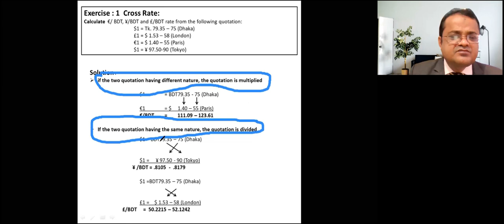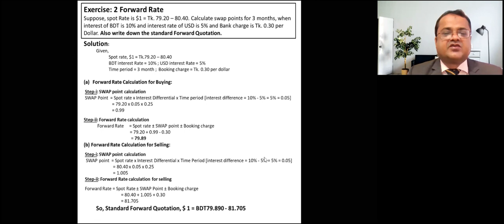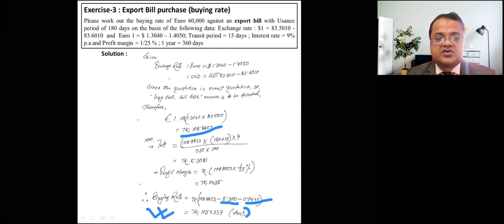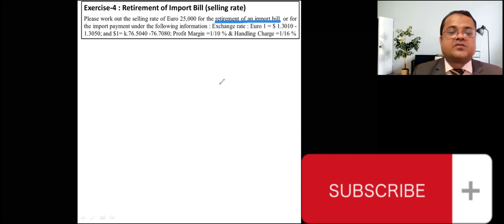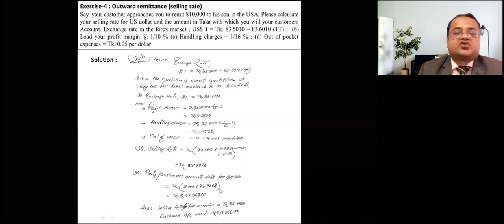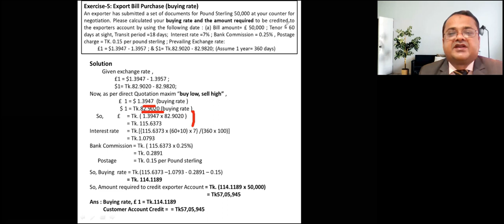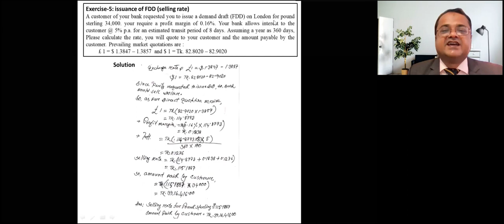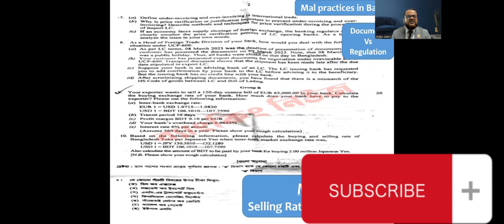Math Solution-10 | Exchange Rate Calculation | 97th Bank Diploma Exam | AIBB | TFFE | Ep- 7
This video provides to solve the Exchange Rate Math Problem Easily by following some tips. As a beginner, you can easily solve the exchange rate math problems by following  some easy tips  which is provided by this video. Also follow the following link to get the knowledge about exchange math problem solutions.